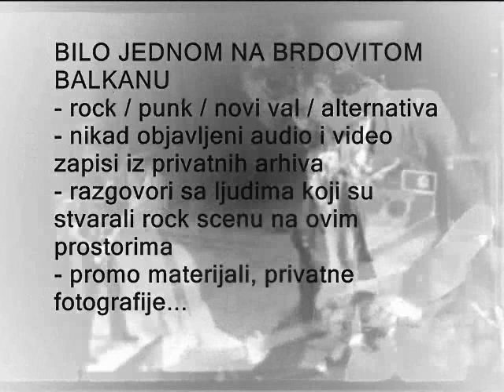MAJKE - Koncert u EX-u (1996) - PART 2